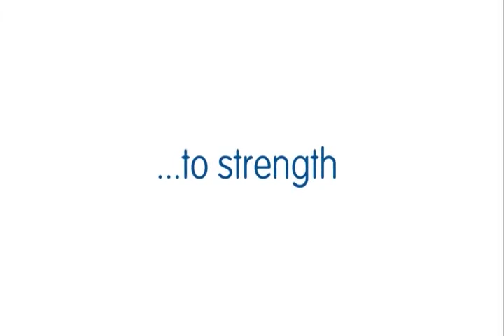ASPC - how we began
ASPC was launched in 1969 by three solicitors. This video, created by Mearns & Gill in 2009 to celebrate 40 years of the company's success takes a look at the origins of the Aberdeen Solicitors Property Centre.